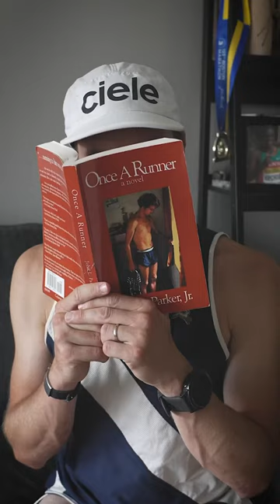What’s on your summer reading list? 📖📚